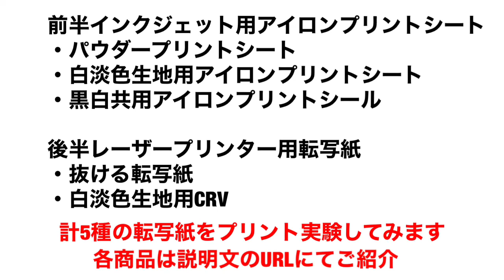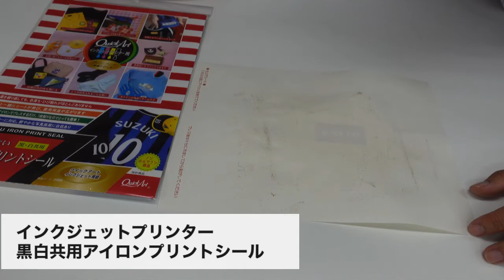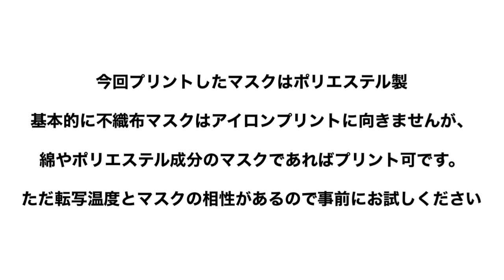【検証】マスクに５種類の転写紙でアイロンプリント実験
ポリエステルマスクに下記の5種商品でプリント実験。
個人の方向けのインクジェット用3種、業者様向けのレーザープリンタ用2種。
マスクプリントの参考になれば幸いです。

【インクジェット用アイロンプリントシート】

白淡色生地用アイロンプリントシート

【白・透明トナープリンタ用転写紙】

細かい作り方動画多数。
上手く作れないなどの疑問を解決できるメリットがあります。